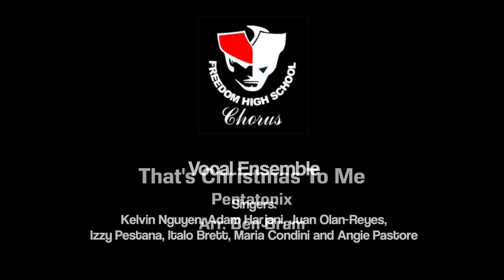Freedom High School - PRISM (12/10/2016) - That's Christmas To Me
At Freedom High School in Orlando, FL

Pieces performed (In-Order)

1. That's Christmas To Me - Pentatonix, Arr. Ben Bram

Singers:
Kelvin Nguyen, Adam Harjani, Juan Olan-Reyes, Izzy Pestana, Italo Brett, Maria Condini and Angie Pastore.